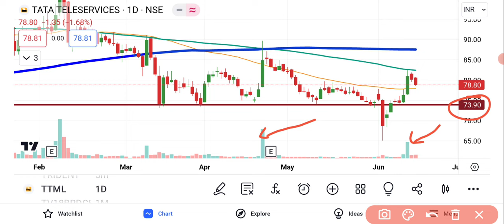TTML Share Latest News | TTML Share Latest Technical Analysis | TTML Share Price